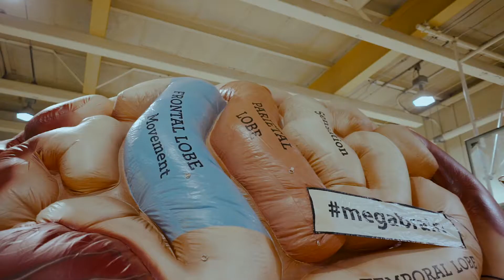190219 Medical Inflatables 30 Sec Promo WEB